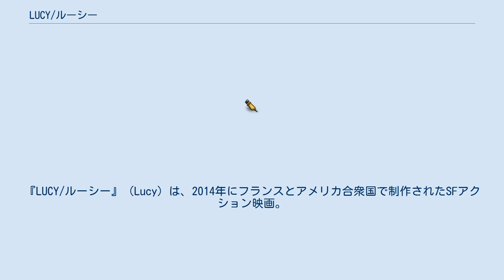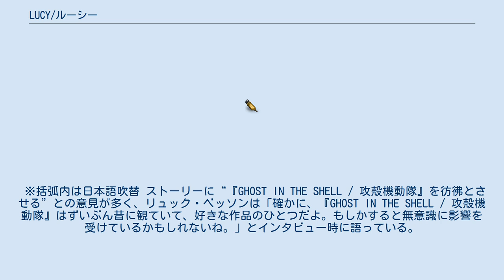LUCY/ルーシー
フランスのアクション・スリラー映画
『LUCY/ルーシー』（Lucy）は、2014年にフランスとアメリカ合衆国で制作されたSFアクション映画。
 ごく普通の女性ルーシーは、訪れた台北のホテルでマフィアの闇取引に巻き込まれ、下腹部にCPH4という新種の麻薬が入った袋を埋め込まれてしまう。
この麻薬は、通常10%までしか活用できない人間の脳の潜在能力を極限まで高めることができる恐ろしいものだった。
運び屋として体内の麻薬と共に移動するよう命じられたルーシーだったが、麻薬を狙う別のマフィアに捕まってしまう。
ルーシーは激しい拷問を受けるが、その拍子に体内の袋が破れ、彼女の脳は麻薬の力で覚醒し、超人的な力を発揮してその場から脱出する。
 ルーシーの脳はますます覚醒し驚異的な力を発揮し始め、マフィアの事務所を襲撃し、ボスのMr.チャンを負傷させ、残りのCPH4を手に入れるために運び屋の行く先の情報を手にする。
ルーシーはフランスのピエール刑事に協力を要請し、運び屋を逮捕させ、Mr.チャンの仲間も倒して残りも手に入れる。
そして脳科学の権威であるノーマン博士に会いにいく。
その間もルーシーの脳の覚醒は治まらず、いつしか彼女は人間性を失い、その力を制御することができなくなってしまうようにみえた。
 ノーマン博士と面会を果たし、Mr.チャンと仲間が復讐のためにルーシーを殺しにやってきたとき、ついにルーシーの脳が100％覚醒する。
 ※括弧内は日本語吹替 ストーリーに“『GHOST IN THE SHELL / 攻殻機動隊』を彷彿とさせる”との意見が多く、リュック・ベッソンは「確かに、『GHOST IN THE SHELL / 攻殻機動隊』はずいぶん昔に観ていて、好きな作品のひとつだよ。もしかすると無意識に影響を受けているかもしれないね。」とインタビュー時に語っている。
 この映画は2014年7月25日に公開され、興行面での成功を収めた。
興行収入は4億6300万ドルに達し、制作費（約4000万ドル）の11倍以上を稼ぎ出した。
作品の評価は批評家によって両極端に分かれた。
作品のテーマや映像、主演したヨハンソンの演技が称賛を浴びた一方で、一部の批評家は作品のプロット、特に「脳の10パーセント神話」に基づく特殊能力という設定がナンセンスであると批判した。